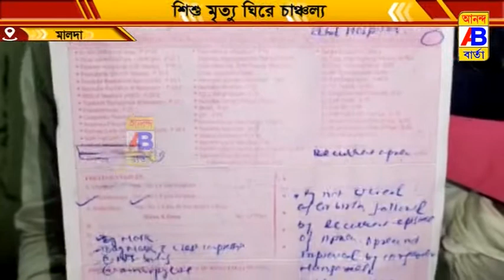আবারও শিশু মৃত্যু ঘিরে চাঞ্চল্য